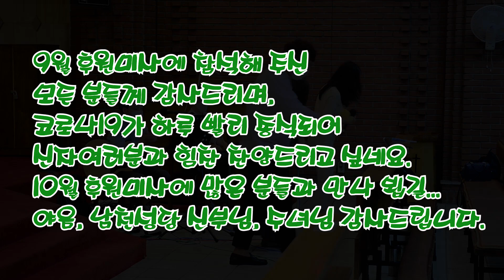[부산cpbc미사] 9월 후원미사 (야음, 남천성당) - 생활성가팀 익투스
4.카카오채널 (부산가톨릭평화방송 채널 가입) / 댓글 남기기